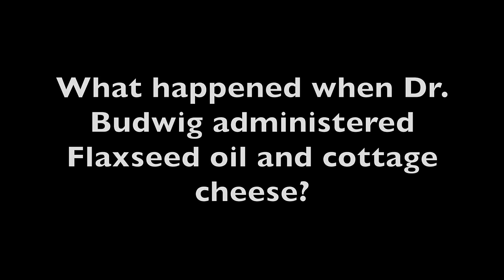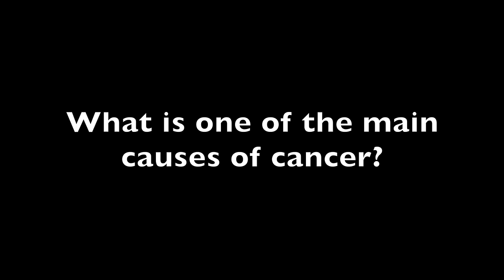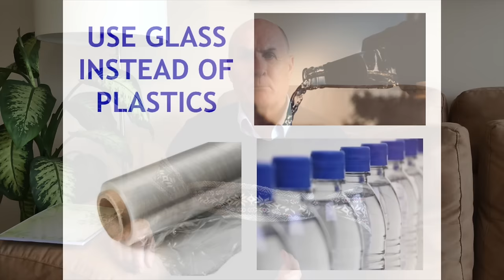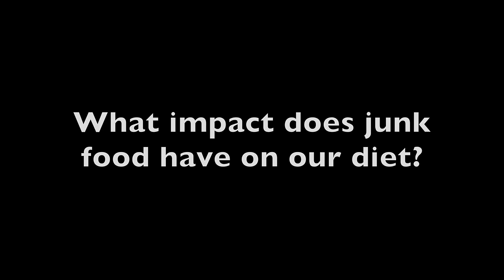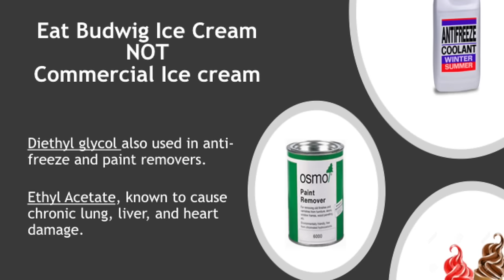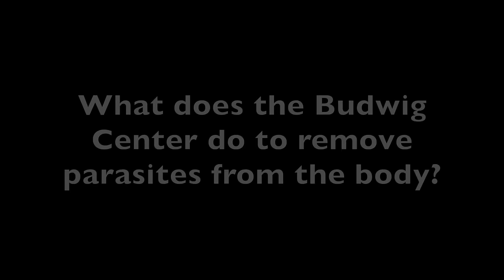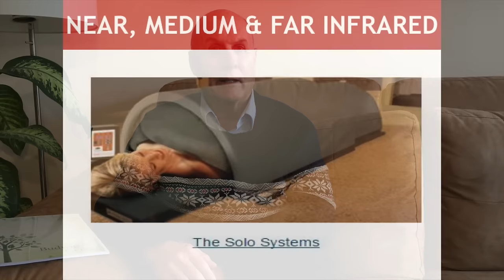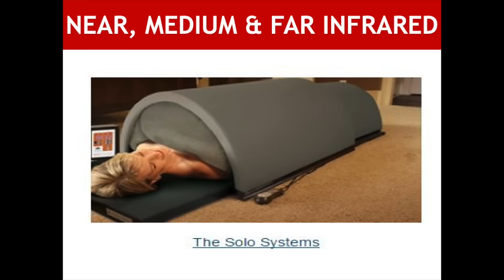Budwig Protocol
Thank you for choosing the Budwig Center. Here is a short video presented by Lloyd Jenkins which will give you more insight into the Budwig Protocol and the therapies offered at the Budwig Center.

"The Budwig Protocol – A Unique Approach to Cancer Treatment"